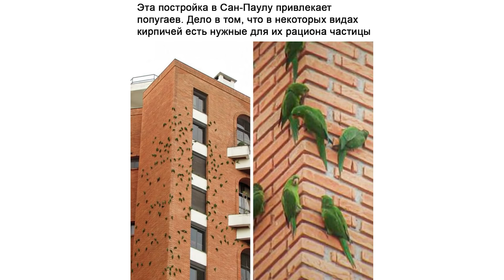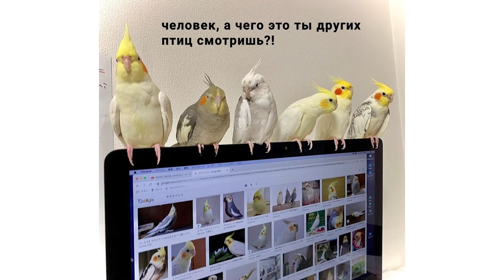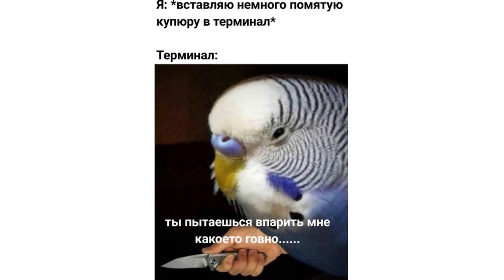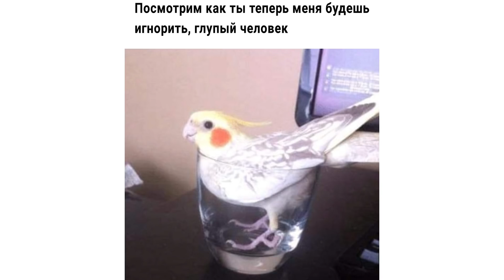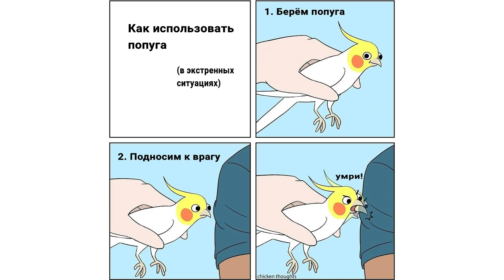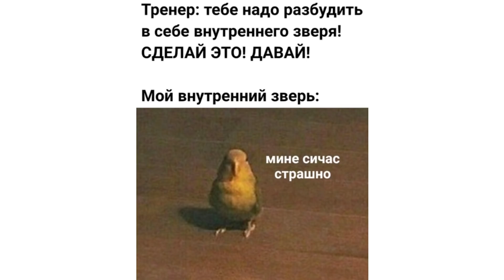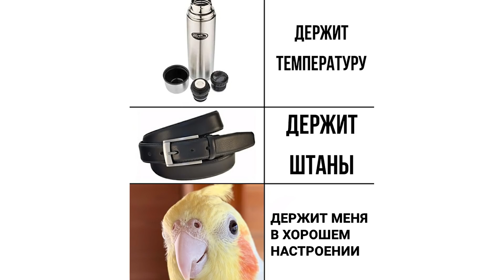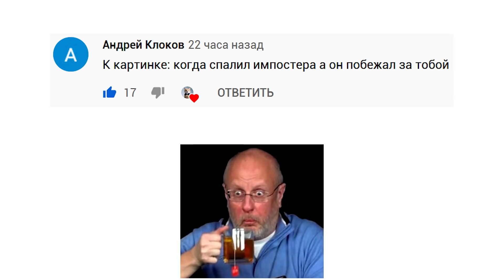Приколы с попугаями. КТО Я? | Мемозг #420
Лютые приколы с попугаями. Хто я?) Угарные мемы.
Приколы 2020. До слёз!